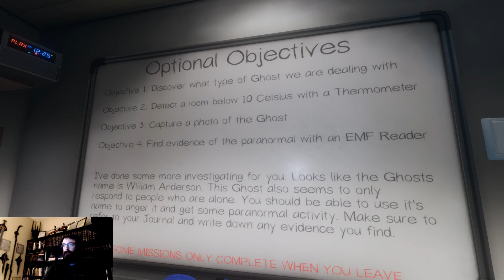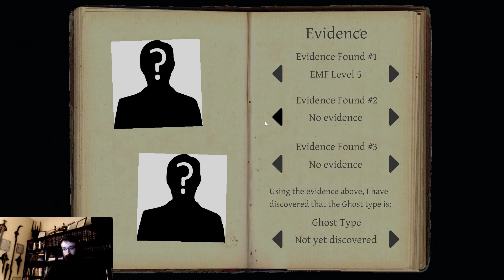KpaZ Plays Phasmophobia: Farmhouse